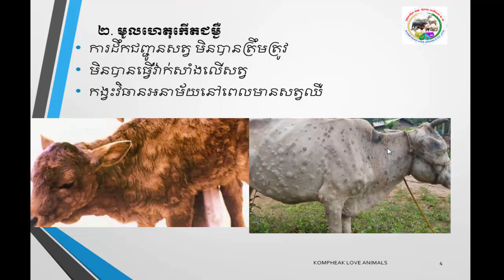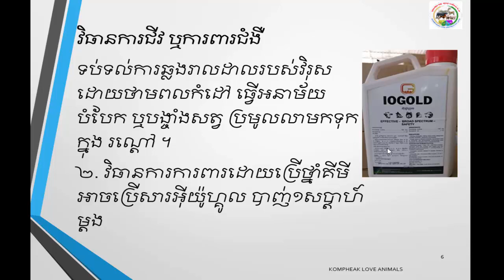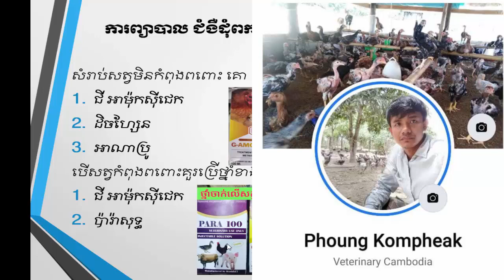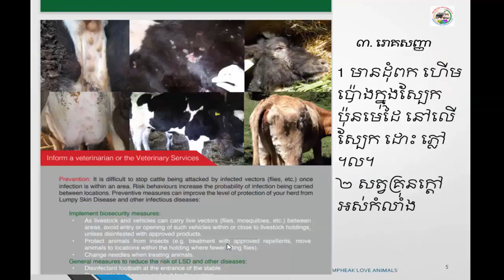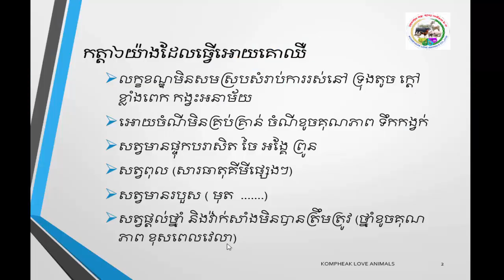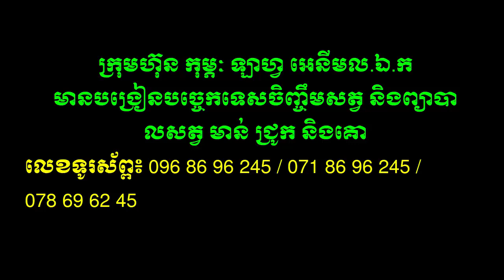ការព្យាបាល និងការការពារ ជំងឺដុំពកលើស្បែកគោ / LUMPY SKIN DISEASE (LSD)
This video teach about ការព្យាបាល និងការការពារ ជំងឺដុំពកលើស្បែកគោ / LUMPY SKIN DISEASE (LSD)